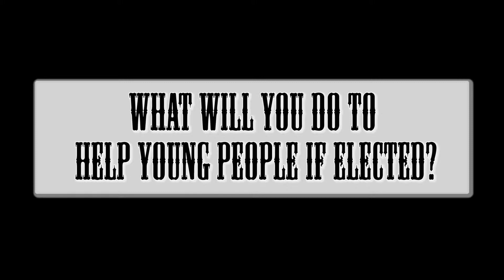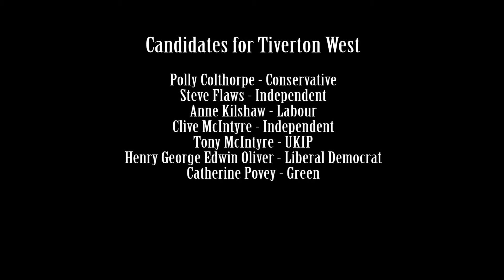Tiverton High School interview with Devon County Council candidate Anne Kilshaw